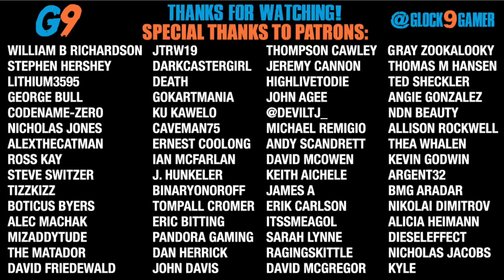7 Days To Die - LockDown EP32 (A Bookstore in New Jersey)